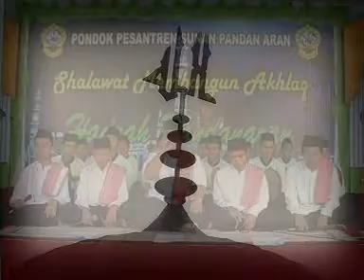Anal Faqir | Hadrah Pandanaran | Volume 1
Album perdana Hadrah Pandanaran " Shalawat Membangun Akhlak" . Album Ini tertidiri dari 6 lagu yang direkam dan dipublikasikan pada tahun 2012 dengan aransemen rebana.